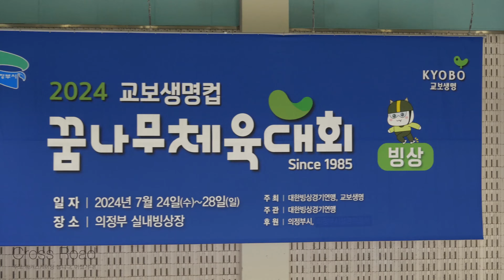쉐포발로프유나ㅣFS 경기번호91-2. 여자 1급 전문12ㅅ 이하부 2ㅎㄴ 5조ㅣ2024-07-27 교보생명컵 꿈나무대회 1일차ㅣ서울외국인학교(SFS)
경기장 천장 금속 스판에 후두둑 소나기 떨어지는 소리가 들릴 수 있습니다ㅣ
관련 정보 | Information ↓

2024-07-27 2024년 제40회 교보생명컵 꿈나무 체육대회 - 피겨스케이팅. 1일차 (초등학생, 미취학 아동 대상 스포츠 이벤트) |
40th Kyobo Life Cup Dream Tree Sports Festival - Figure Skating 2024. Day 1. (Jul.27) 2024. (Elementary Schoolers, Preschoolers)

Uijeongbu-si Indoor Ice Rink | 136 Cheyuk-ro, Nogyang-dong, Uijeongbu-si, Gyeonggi-do, Republic of KOREA (South)

관련 기록 구글드라이브 보관 Information Data - Google Drive Backup

대한빙상경기연맹 공지 | KSU Infomatiton Link |

연맹공지 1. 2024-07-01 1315 공지ㅣ2024년 제40회 교보생명컵 꿈나무 체육대회 공고(피겨)

연맹공지 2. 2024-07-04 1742 공지ㅣ제40회 교보생명컵 꿈나무 체육대회 중간 신청현황(7.4일 17시 3분 기준)

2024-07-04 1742 공지ㅣ제40회 교보생명컵 꿈나무 체육대회 최종 접수현황(7.11 16시28분 업데이트)

연맹공지 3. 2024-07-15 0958 공지(Time Schedule, Starting Order)ㅣ제40회 교보생명컵 꿈나무 체육대회 피겨 경기일정 및 조편성명단